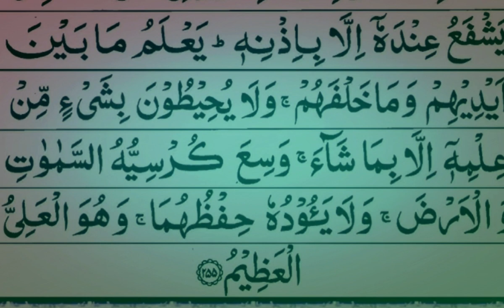Learn By Heart Touching Recitation Aayatul kursi 5× - Quran Recitation - آية الكرسي.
Description.